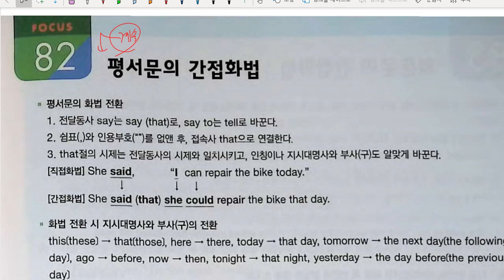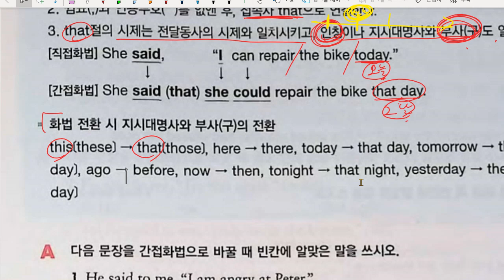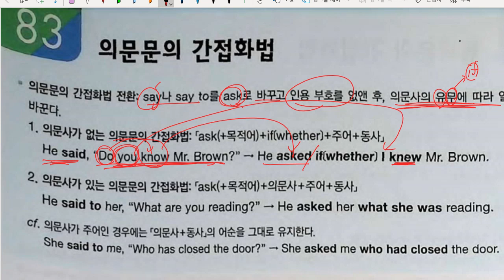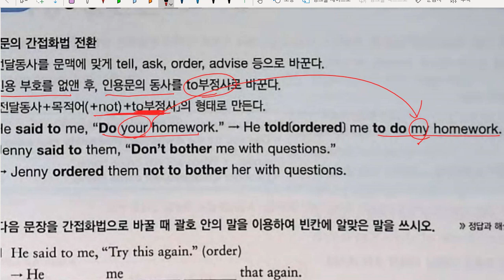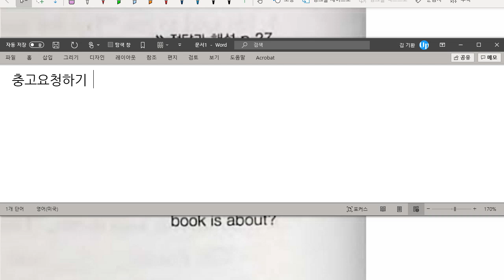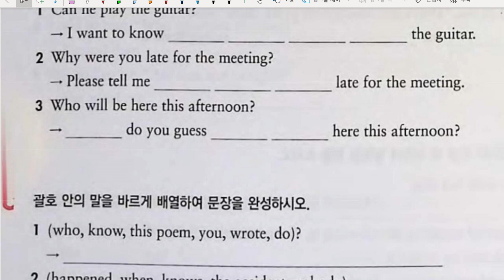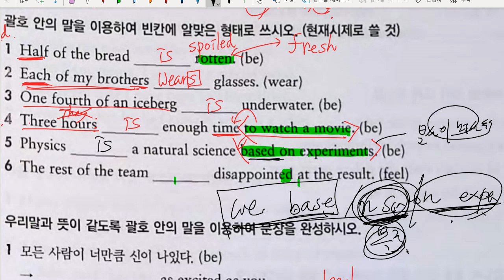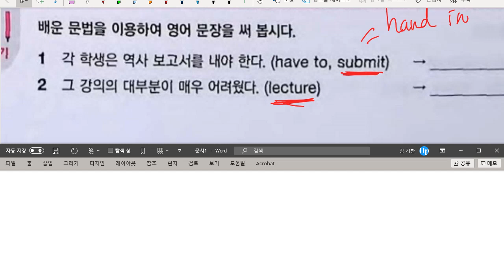중3 2021 05 21 문법 일치와 화법